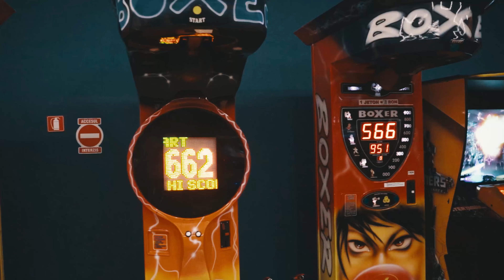LaserMaxx România: Hai să descoperi cea mai mare arenă de LaserTag din România!